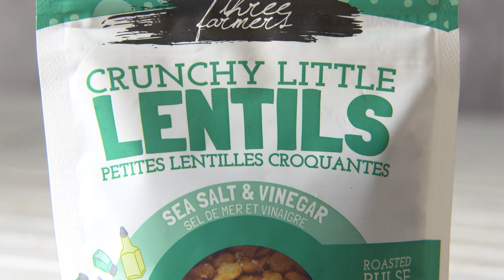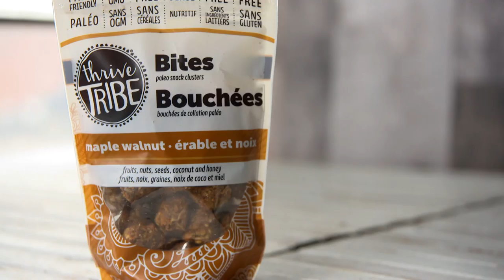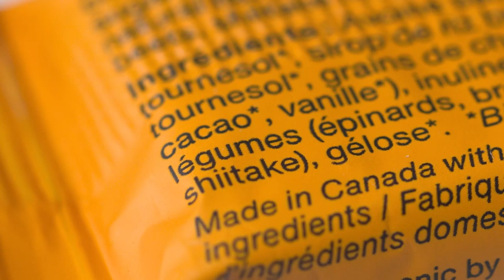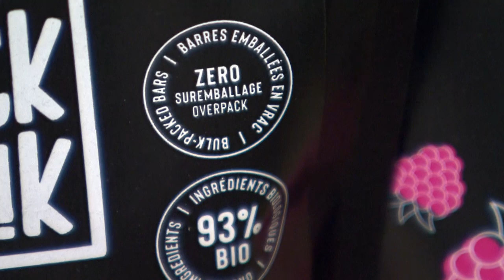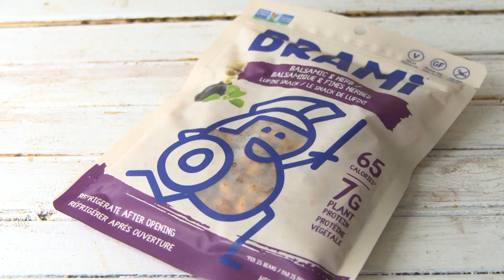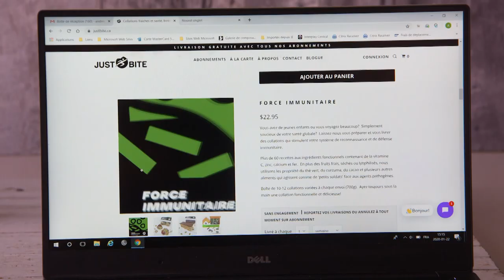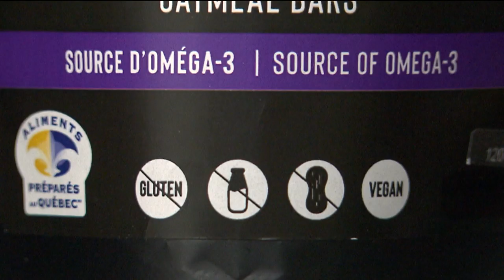La folie des collations “santé”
La folie des collations “santé” – Lentilles grillées, pois chiches assaisonnés, pâtes de fruits, boules d’énergie… les collations dites “santé” se multiplient dans les rayons. Et pour cause ! Plus de la moitié des consommateurs grignotent tout au long de la journée plutôt que manger trois repas par jour. L’industrie l’a bien compris. Et L’épicerie a donc voulu savoir si ces snacks sont vraiment intéressants pour notre santé.
Journaliste-réalisatrice : Andrée Langlois
Caméramans : Karl Boulanger, Raymond Routhier,  Pierre-Olivier Massé,
Preneurs de son : Martin R. Thibault, Georges Sheehy, Marc-Antoine Fournier
Monteur : Patrick Fry